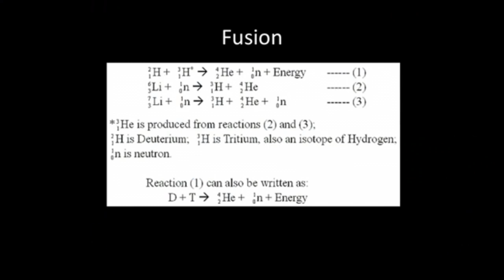Geniuses speak the same language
Jason Padgett is a man, after head injury, became a genius and able to see through this illusion of reality. His claims add to the validation of Walter Russell's teachings that the universe is merely a wave within a wave and wave without wave. He must be one of the most important people at this moment who can guide us to further understand the working nature of "reality".
I can see him talking at the University of Science and Philosophy.